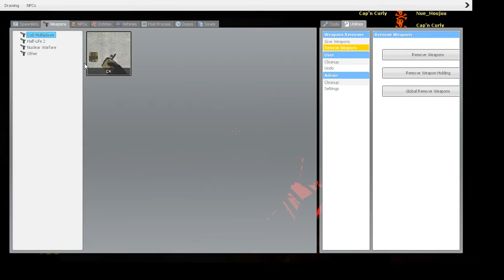Fight monsters with Bombs! SCP 087 Horror Map with sadmonkeyhaku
Me and my streaming buddy sadmonkeyhaku play an SCP horror map and eventually say F it and play with C4!!! Enjoy.